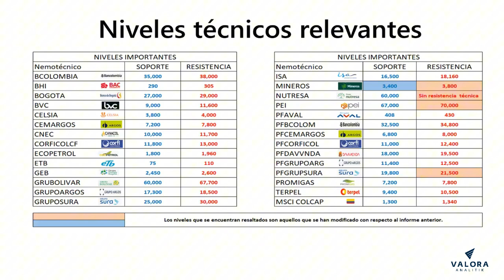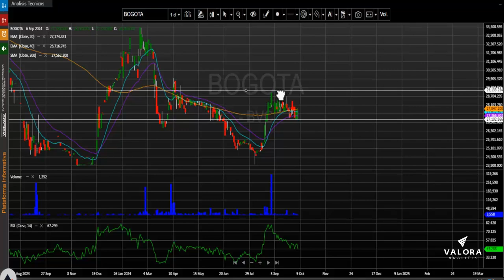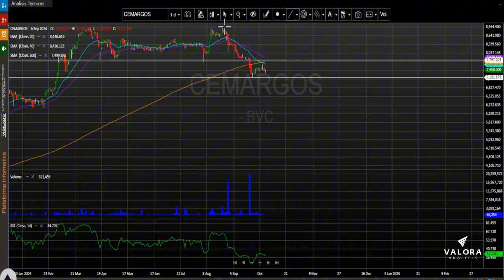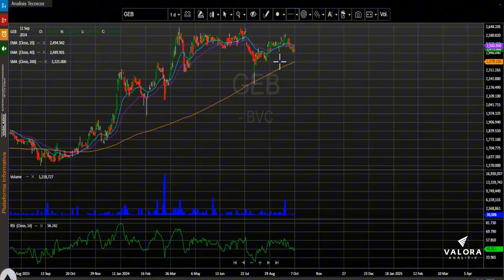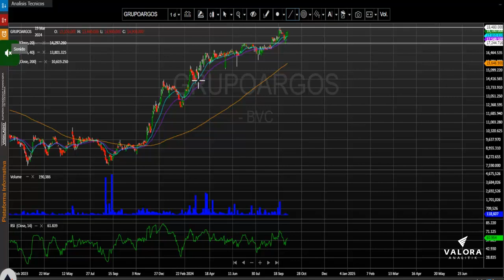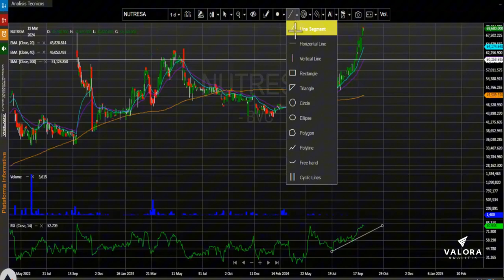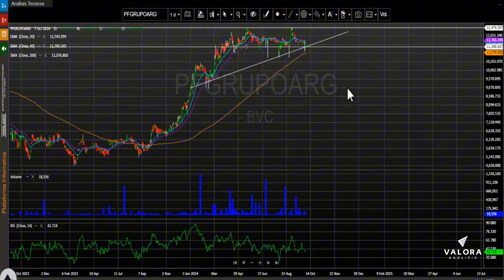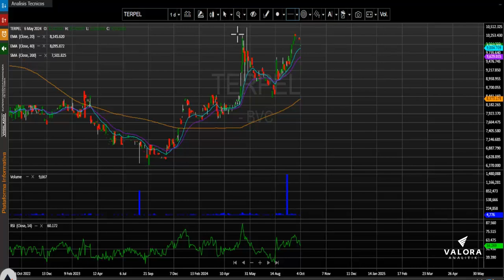Ecopetrol lidera el volumen de transacciones de la jornada: octubre 08, 2024